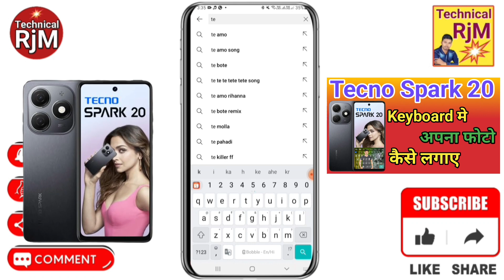Tecno Spark 20 Keyboard Me Photo Kaise Setting kare | Tecno Spark 20 keyboard Par Apna photo kaise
About Video.Tecno Spark 20 Keyboard Me Photo Kaise Setting kare Tecno Spark 20 keyboard Par Apna photo kaise lagaye

Queries Solved
How to set wallpaper on keyboard Tecno Spark 20 ,
Tecno Spark 20 keyboard setting photo,
Tecno Spark 20 keyboard photo,
Tecno Spark 20 main keyboard par photo kaise lagaye,
Tecno Spark 20 Mobile Keyboard par Appna Photo Kaise Lagaye,
Add To Keyboard Photo On Tecno Spark 20,
How To Add Keyboard Photo In Tecno Spark 20,